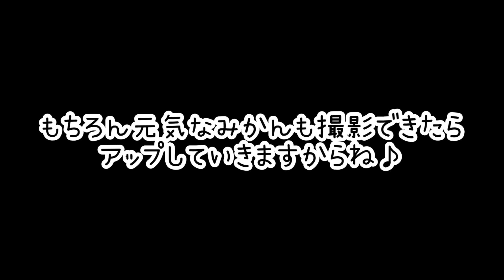手足の障害で歩けないハムスター経過報告いたします おもしろ可愛い動物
ハムスターの何気ない日常を皆様に動画でお届けできればと思っています
ブラックユーモアも含めて楽しんでください♪

ペットの安全面には十分配慮して撮影しています、また健康面も気をつけています。

質問に対する返事はなるべく早急にいたします
リクエストなども受け付けておりますので今後ともよろしくお願いいたします

（飼育方法）
24時間エアコン管理しています。
GEX６０cm（９）９０cm（1）ガラス水槽
グラスハーモニー６０cm（2）
巣箱はおもに木製巣箱です。

床材（小動物用）
（春、夏、秋）
KAMIYUKA紙床（ブラウン）
KAMIYUKA紙床（ホワイト）
minimalLAND、ふわふわ広葉樹ベッド
minimalLAND、快適ふんわりベッド
（冬）
上記に+ダイソー、ふわふわおふとん
キッチンペーパーをちぎったもの

餌（小動物用）
minimalLAND、バランスフード
日本ペットフード、ヘルシープレミアム
ひかり、むすたー
はとの餌

与えてる野菜
キャベツ、人参、モヤシ、豆苗、カボチャ、トウモロコシ
与えてるオヤツ
はむはむぴゅーれ、カットビーフ野菜入り
もぎたてトロピカル、小動物用ゼリー

回し車
サイレントホイール、フラット１２.１７
トイレ砂
LION、匂いをとる砂５㍑

ぽん　（♂️）キンクマハムスター
みるく（♀️）ゴールデン(クリームバンデッド)
その子供たち↓
みかん（♀️）(障害あり)ゴールデン(クリームバンデッド)
ぱいん（♀️）(障害あり)ゴールデン(クリームバンデッド)
いちご（♀️）ゴールデン(クリームバンデッド)
すもも（♀️）ゴールデン(クリームバンデッド)
『たぴお（♂️）キンクマハムスター
ちくわ（♀️）ゴールデンハムスター飼い主が誤って近親交配をさせてしまい、みかんくんといちごさんの間から生まれた子ですが元気にスクスクそだっています。同じ過ちを犯さないよう気をつけています』
…他2匹←動画には出ていません

サブチャンネルのハムちゃんはこちら
めるも（♂️）ジャンガリアン
とむ　（♂️）ロボロフスキー

飼育歴が長く日々ハムちゃんの勉強をしています。何なりとお聞きください。
また我が家には障害があるハムスターが二匹いますが日々介護に励んでいます。